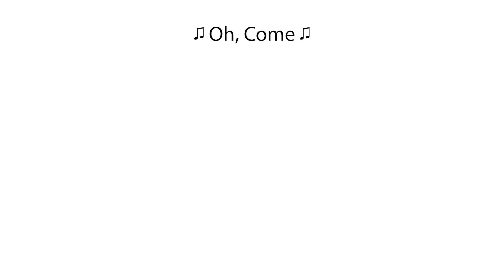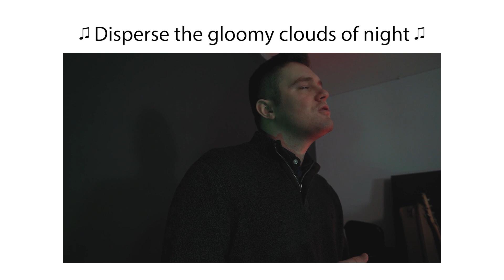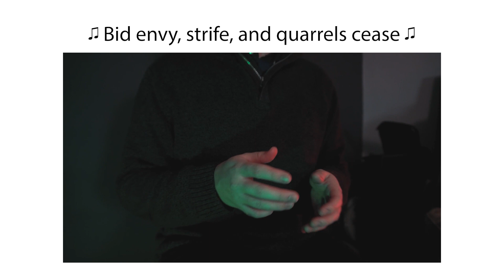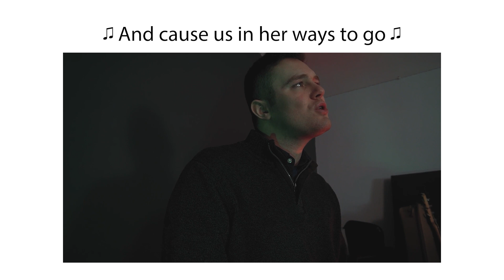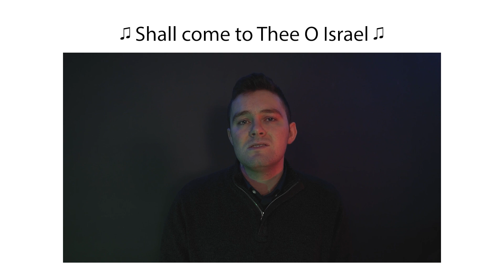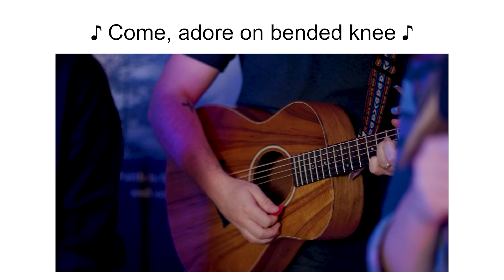Christmas Eve - 2022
Imagine Christmas Eve for the Magi. Of course advent occurred over 3 years, but just think of their excitement the night before they saw Him - when, outside Jerusalem they turned to the short trek to Bethlehem. In this 4th “We Three…!” episode we consider this night as told by Clementarian, a librarian of Persia. Read along in Matthew 2 to celebrate with wonder.

(Worship music performed under CCLI License #108578, CCLI Streaming License #20429916)